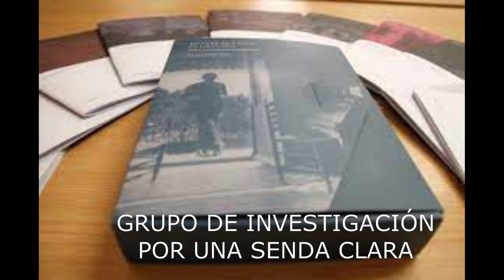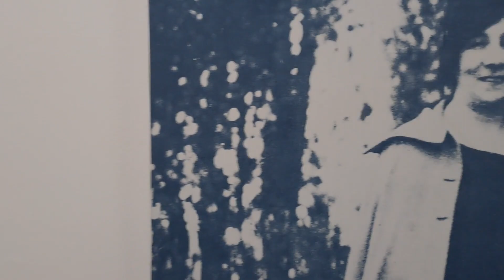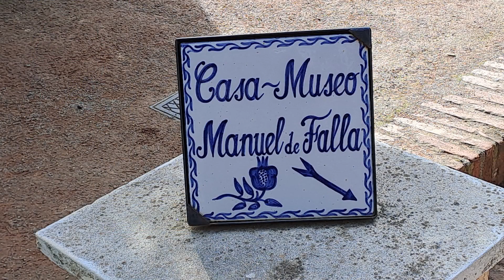'POR UNA SENDA CLARA' NOS PRESENTA SU TERCER PROYECTO DE INVESTIGACIÓN: 'MANUEL DE FALLA EN GRANADA"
Tras materializar los proyectos ‘Huellas de la Institución Libre de Enseñanza en Granada’ y 'Lorca un poeta para un tiempo convulso', los integrantes del grupo investigador 'Por una senda clara', formado por alumnos del Aula Permanente de Formación Abierta (AFPA) de la Universidad de Granada da a conocer su último trabajo, 'Manuel de Falla en Granada. Tres conmemoraciones' en el que han invertido varios años para elaborar una carpeta divulgativa con diez cuadernos temáticos para dar a conocer las claves literarias, históricas, artísticas y musicales de tres acontecimientos especialmente significativos en la vida de Falla y de la cultura en general ocurridos hace cien años (Concurso del Cante Jondo de 1922 y las representaciones del Auto de Reyes Magos en casa de la familia Lorca y El Retablo de Maese Pedro en París, ambas realizadas en 1923).  Material muy recomendable para los centros educativos y que recomiendan en este vídeo Pilar Aranda, Elena García de Paredes y Juan Antonio Maldonado. También intervienen para dar a conocer su contenido sus coordinadores Manuel Zafra y José María Ruiz, junto con los integrantes Herminia Fornieles Pérez, María del Carmen García Jiménez, Rosalía García Jiménez, Diego García Vergara, Clara Rico Henares. También han colaborado pero no pudieron asistir a la grabación Juan Santaella y Diego Neuman Galán, autor del cuaderno número 9 en el que aborda un recorrido por el legado musical.